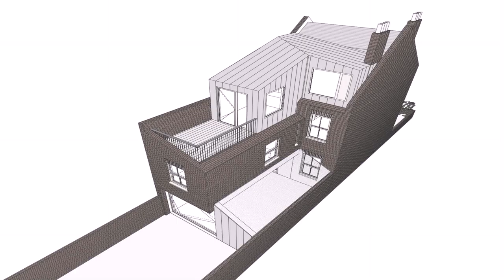Loft Conversion Ventilation Design - Gif Maker DaddyGif.com (see description)